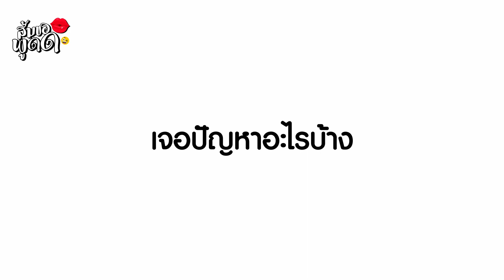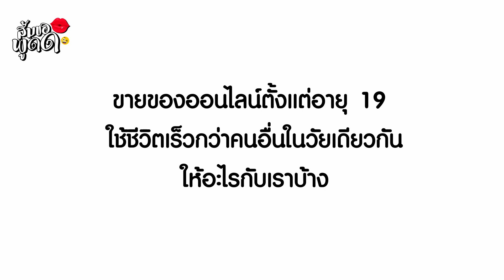ส้มขอพูด EP.2 I จากแม่ค้าตลาดนัดเงินหมื่นสู่แม่ค้าออนไลน์เงินล้าน📌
จากแม่ค้าตลาดนัดเงินหมื่น
สู่แม่ค้าออนไลน์เงินล้าน
เรียนรู้ วางแผน
กล้าทำ และ กล้าลุย
จนประสบความสำเร็จในชีวิต
**   ติดตามส้มโอเพิ่มเติมได้ที่   **

- Fanpage Facebook : ส้มพาไป – som pa pai